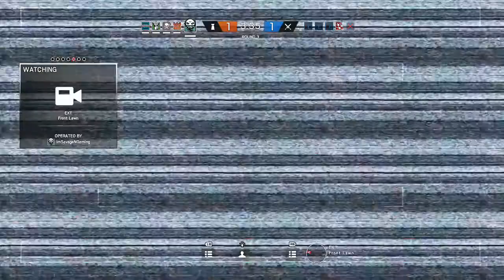Rainbow Six Siege EP 8 Operation Bring Home Birfday Dub-ya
Here we are trying to bring home a dub-ya for my birthday watch as we fight to bring home a great birthday present!!! Enjoy this shit show of a match.
Also there's an address in the description if you wanna send me anything at all!!
Don't forget to check out our Twitter:@SavageNGaming for up to date news on live feeds and events we cover.
As well as our Instagram: officialsavagengaming for all our pics from comicon and animecon!
Don't forget to check us out on mixer: Mixer.com/ImSavageNGaming for our live feed
as well as our Twitch.tv/SavageNGaming
Check out Fungamingnetwork.com to connect with new and upcoming youtubers new viewers and get some exposure. As well as a wide selection games at an amazing price